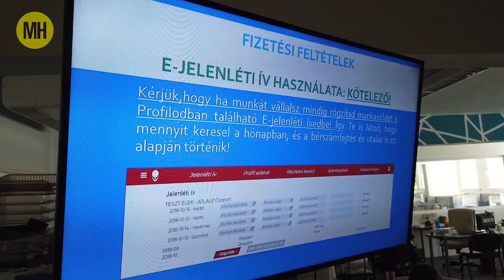Minden, amit tudnod kell a diákmunkáról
Nyáron rengeteg tanuló szeretne pénzt keresni a szabadidejében,
azonban ha egyedül vág neki ennek az útnak, számos veszéllyel
nézhet szembe.